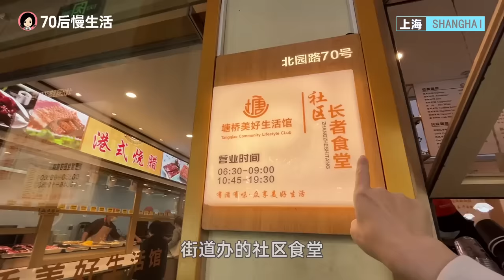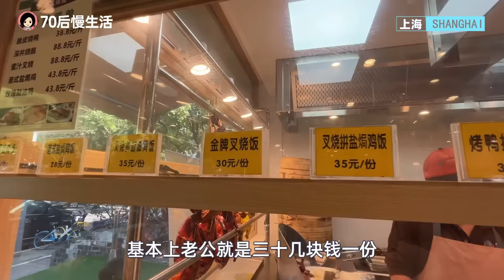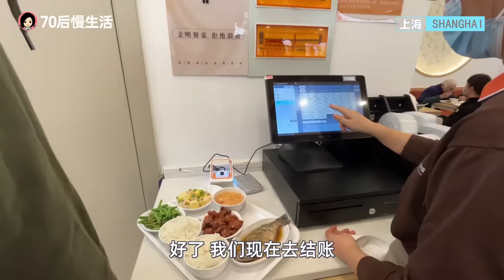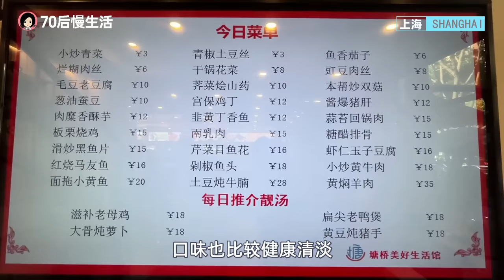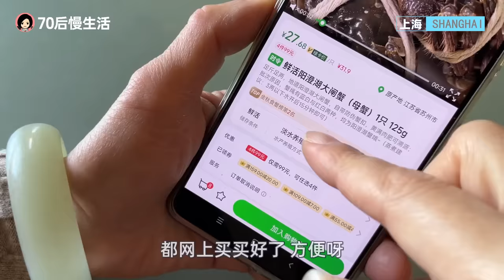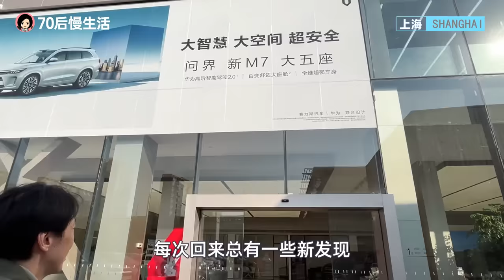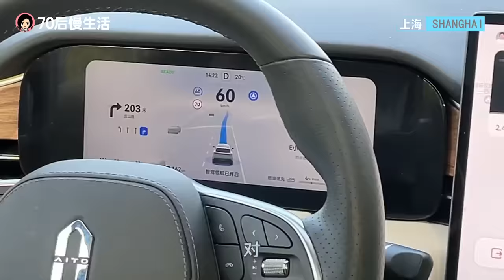116.中国变化太快！现在上海流行全民吃食堂，出门自动驾驶的生活模式！幸福的上海老人@jinbaobaosubchannel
半年没回国，发现身边又有了不少变化，现在国内发展太快，需要常回来看看